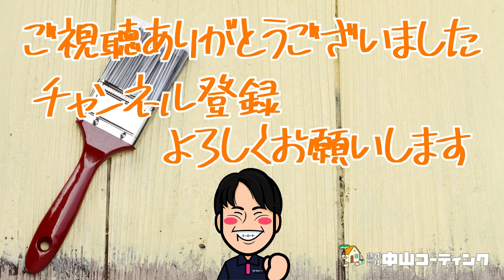徳島市国府町で塗装｜防水工事は中山コーティング【陸屋根・モルタル外壁】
今回は徳島市国府町のK様のお声をお届けしたいと思います😁
築45年のお家にお住まいのK様。

他社で御見積の際に、弊社の情報を聞き、ネットで調べてご連絡下さいました😳
弊社を含め、3社で御見積を取り、弊社のご提案に納得いただき、選んでいただきました。

施工中も職人の丁寧な仕事ぶり、逐一丁寧に作業内容や翌日行う作業内容を作業日誌で報告すること、質問があればしっかりとお答えすることで、安心して施工を任せられたとのことです。

施工後も満足いただき、施工開始から完工まで、丁寧親切に施工を行った中山コーティングを
オススメできると大小判をいただき、スタッフ一同、感激しておりますヾ(*´∀｀*)ﾉ

屋上防水・外壁塗装をお考えの方は、是非参考にしてください♪

☆今回の使用塗料はこちら
株式会社アステックペイント　フッ素REVO1000 ブロークンホワイト ツヤあり

日本特殊塗料株式会社　プルーフロンGRトップ

00:00 イントロ
00:04 タイトル
00:23 今回塗装をしようと思ったきっかけを教えて下さい
00:47 どちらの塗装店で御見積を取られたか教えていただけますでしょうか？
00:56 建物の築年数を教えて下さい
01:06 提出させていただいた見積の内容はいかがだったでしょうか？
01:13 弊社をお選びになった理由を教えて下さい
01:27 作業中の職人の対応はいかがでしたか？
01:34 仕上がりはいかがでしょうか？
01:42 施工中不安なことはなかったでしょうか？
01:55 弊社で施工して良かったことを教えて下さい
02:16 施工をお考えの方へのアドバイス

☆中山コーティングをもっと知りたい方。WEBサイトはこちら

☆LINE公式アカウント/お得な情報満載！

☆TikTok始めました/中山コーティングを短尺動画で知れる♪☆

●国道55号バイパス店
●阿南店
阿南市宝田町今市新開3-10
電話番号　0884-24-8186